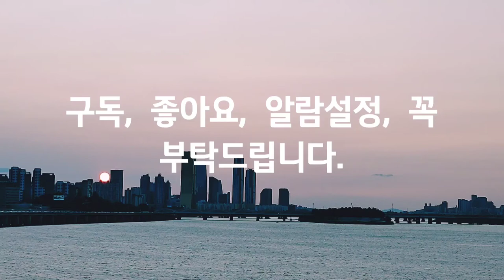지난여름, 한강, 일몰, Last summer, Han River, sunset, 워킹, 자연, 힐링, 여행, Nature, Healing, Travel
Smartphone : LGㅡWING
Source : You Cut/ Loving you. You Tube Studio, Korea Copyright Commission/ Eternal Breeze-최이화.